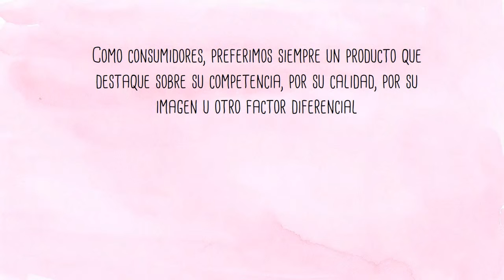¿Venderías más si comprar tu producto fuera divertido? - Grupo TEMA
Consigue que tus clientes se enamoren de tu producto con técnicas de venta divertidas en el punto de venta, convierte tu producto en el protagonista en el punto de venta gracias a juegos y promociones únicas y divertidas.